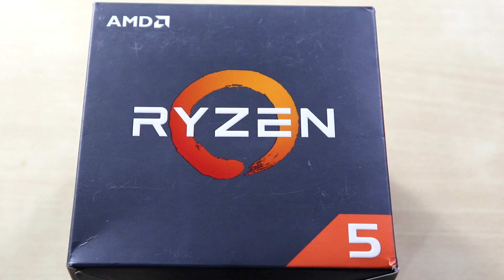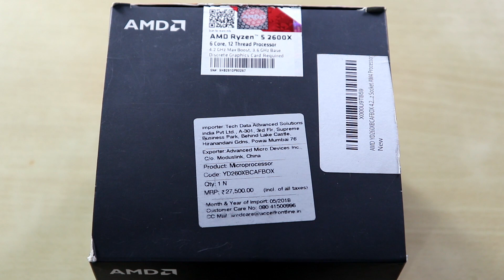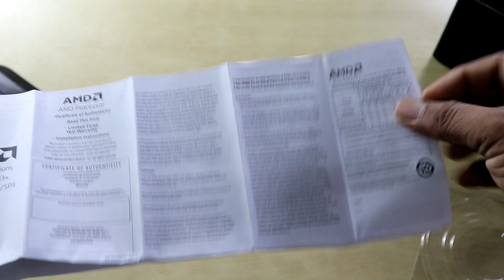AMD Ryzen 5 2600X CPU Unboxing (Telugu)